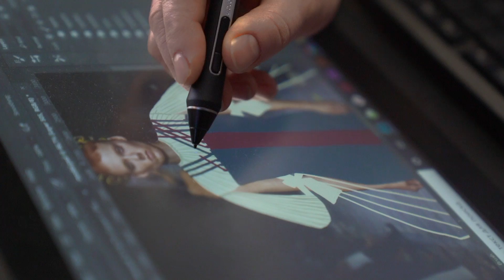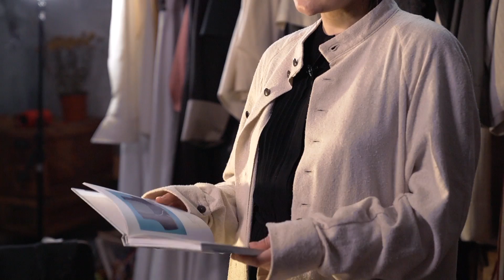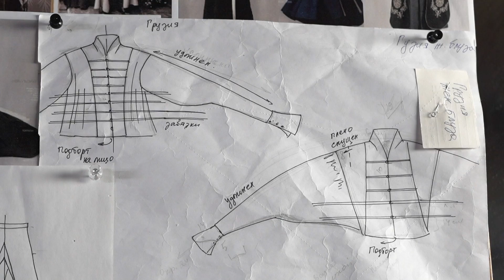«Мастерство рук и сердца»: Евгения Маккоева | „Handwerk des Herzens“: Jewgenija Makkoewa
Евгения Маккоева заняла первое место во Всероссийском конкурсе творческих работ российских немцев «Мастерство рук и сердца» в номинации «Народный костюм». Около 5 лет назад Евгения вместе со своей напарницей Ладой Дымкиной объединились для создания коллекции одежды по народным мотивам. В своем первом проекте девушки работали над современной интерпретацией немецких традиционных костюмов и брали за основу исследование Елены Арндт об одежде немцев Поволжья.

Сейчас девушки активно продвигают свой бренд, мастерят костюмы не только немецкие, но и для других народов России. Производство находится в небольшой деревне недалеко от Петрозаводска. Многие вокальные и танцевальные коллективы российских немцев заказывают свои сценические костюмы именно у Евгении и ее бренда.

Проект реализован при содействии Международного союза немецкой культуры в рамках Программы поддержки российских немцев в Российской Федерации.

Jewgenija Makkoewa gewann den ersten Platz im gesamtrussischen Wettbewerb für das kreative Schaffen der Russlanddeutschen „Handwerk des Herzens“ der Nominierung „Volkstracht“. Vor etwa 5 Jahren haben sich Jewgenija und ihre Partnerin Lada Dymkina zusammengetan, um eine Trachtenkollektion zu entwerfen. In ihrem ersten Projekt beschäftigten sich die Mädchen mit der modernen Interpretation der deutschen Trachten und stützten sich dabei auf die Forschungen von Elena Arndt über die Kleidung der Wolgadeutschen.

Jetzt werben die Mädchen aktiv für ihre Marke und fertigen Kostüme nicht nur für Deutsche, sondern auch für andere Völker Russlands an. Die Produktion befindet sich in einem kleinen Dorf in der Nähe von Petrosawodsk. Viele Gesangs- und Tanzgruppen der Russlanddeutschen bestellen ihre Bühnenkostüme genau bei Jewgenija und ihrer Marke.

Lesen Sie mehr über kreative Deutsche in Russland auf dem TORN-Portal

Das Projekt wurde mit Unterstützung der Internationalen Verband der Deutschen Kultur als Teil des Förderprogramms für Russlanddeutsche in der Russischen Föderation durchgeführt.